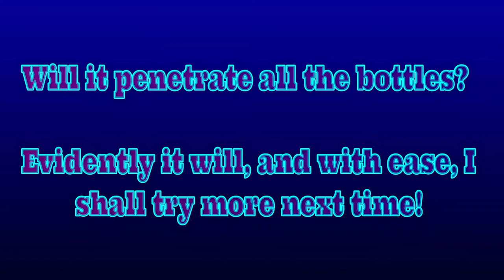Horizone 80lb Crossbow vs 4 Water Filled Milk Jugs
Horizone 80lb crossbow vs 4 Water Filled Milk Jugs, featuring the 80lb horizone redback crossbow, 4 bottles, Slo-motion and a "Bottle Cam", how easily will the horizone go through the bottles?(Ignore the spelling mistake in video, i really can't be bothered to redo it, lol)